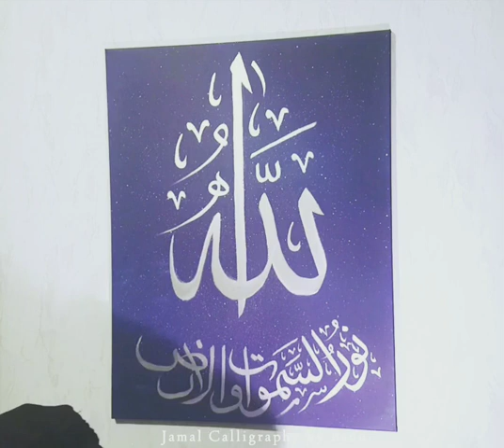Arabic Calligraphy Timelapse | He ﷻ is the Light | Jamal Calligraphy by Roekayah Banu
"Allah ﷻ is the Light of the Heavens and the Earth." 🌍

- Surah an-Nur, ayah 35